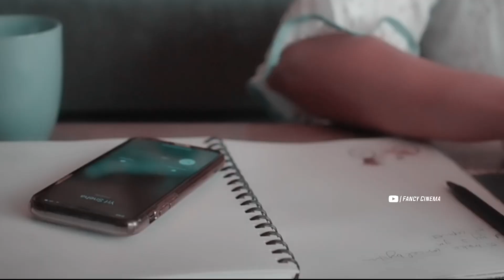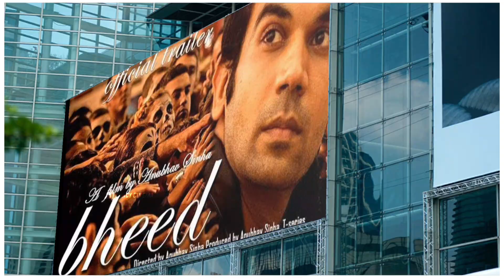BHEED Official Trailer : Update | Rajkumar Rao | Bhumi Pednekar | Release date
❯❯ 𝙈𝙊𝙑𝙄𝙀 𝙉𝘼𝙈𝙀
     Bheed

     Rajkumar Rao ♦ Bhumi Pednekar and many more...

❯❯ 𝙏𝙊𝙋𝙄𝘾 𝘾𝙊𝙑𝙀𝙍𝙀𝘿
1) Bheed trailer
2) Bheed Starcast
3) Bheed movie Update
4) Bheed Announcement
5) Bheed trailer Announcement
6) Bheed Movie Release Date
7) Bheed trailer release date
8) Bheed Movie trailer release date out

❯❯ 𝘼𝘽𝙊𝙐𝙏 𝙈𝙊𝙑𝙄𝙀
     Filmmaker Anubhav Sinha's socio-political drama "Bheed", starring Rajkummar Rao and Bhumi Pednekar, is set to be released on November 18. "Bheed" is jointly produced by Sinha under Benaras Media Works and Bhushan Kumar of T-Series. The film marks their third collaboration after 2020's "Thappad" and "Anek", which was scheduled to hit the screens on May 27.

❯❯ 𝐌𝐲 𝐂𝐡𝐚𝐧𝐧𝐞𝐥 Fancycinema express our content with the help of [Movies Posters/Clips/Teaser/Trailer] Because Visual is the best way to understand properly. Thank You